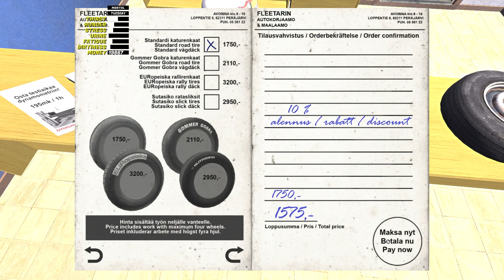PRÓXIMO PASSO PREPARAÇÃO DO SATSUMA PARA INSPEÇÃO NO MY SUMMER CAR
Fala pessoal, nesse episódio iniciamos a fase de preparar o Satsuma para inspenção. É necessário se atentar com alguns detalhes!